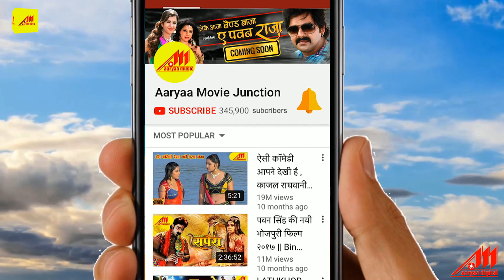Pyar Mein Eho Hoi | Narayan Singh Divana | Superhit Bhojpuri Song